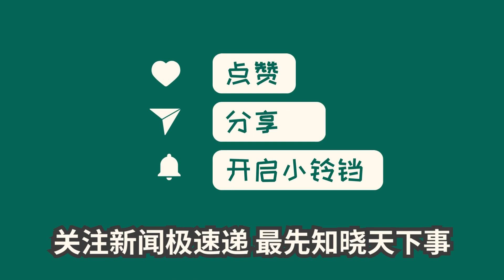中国新闻02月03日18时：封路！超1100个收费站关闭！“15年来最复杂”春运天气来了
据中央气象台首席预报员徐珺消息，我国中东部自2009年以来最强持续雨雪冰冻过程已经开始。湖北的西南部到苏皖的中北部已经出现大雨夹雪或雪量超过20毫米。预计3至5日将是本轮雨雪过程最强的时段，局部地区有特大暴雪。受此影响，国家应急广播报道称今年春运天气十分复杂，90亿人次的返乡路存在不确定和复杂性。此外，中央气象台发布冰冻和暴雪双预警，河南、安徽、湖北、湖南等地将迎来冻雨和强降雪，交通运输部门加速除冰除雪，多家景区同时宣布暂停开放。